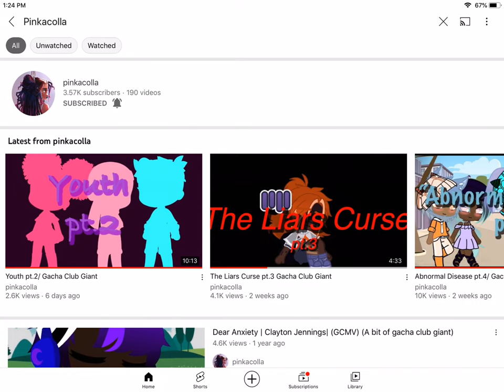Never meet your hero’s